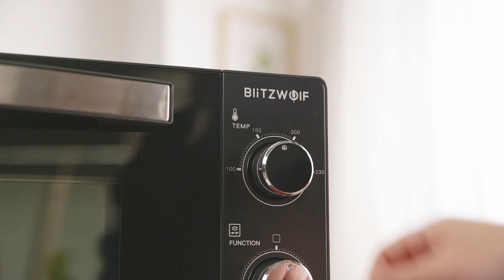BlitzWolf®BW-EO1 Air Fryer Electronic Oven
Perfect assistant for cooking
BlitzWolf®BW-EO1 Air Fryer Electronic Oven 2200W with 65L Large Capacity, Dual Heating Elements, Hot Air Circulation, Large Glass Door and Stainless Steel Interior